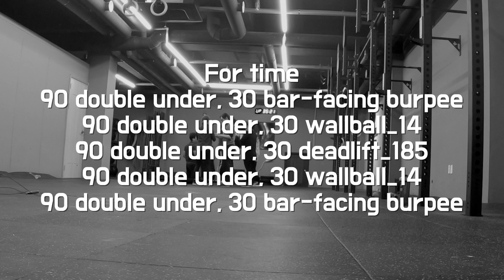2019.12.17 at crossfit helper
WOD

For time
90 double under, 30 bar-facing burpee
90 double under, 30 wallball_14
90 double under, 30 deadlift_185
90 double under, 30 wallball_14
90 double under, 30 bar-facing burpee